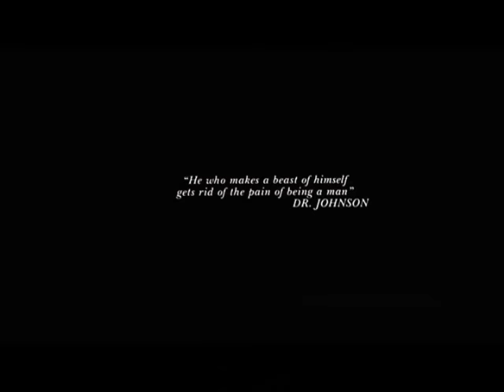Jefferson Airplane - Somebody to love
Jefferson Airplane - Sombody to love with a clip made with extracts of fear and loathing in Las Vegas.